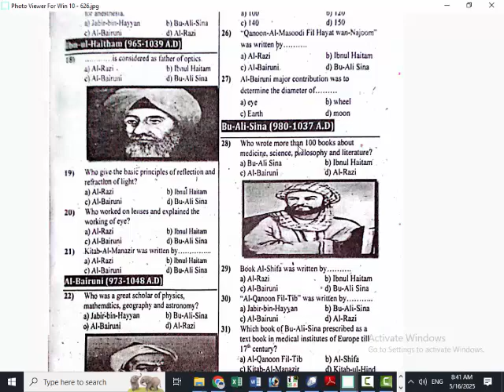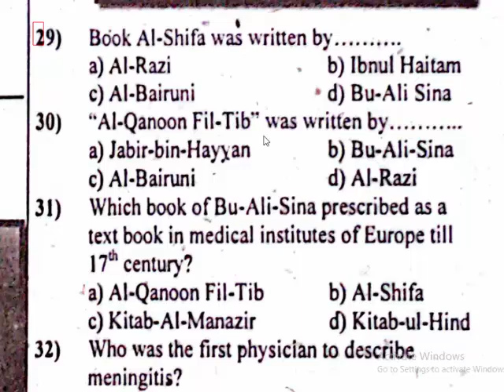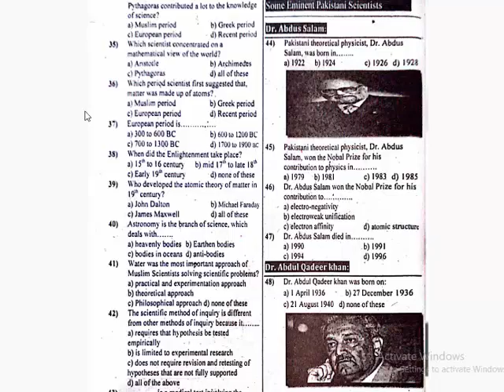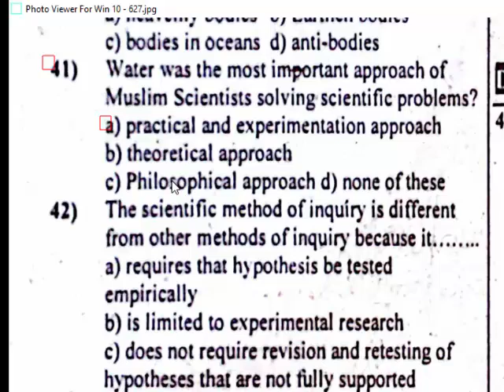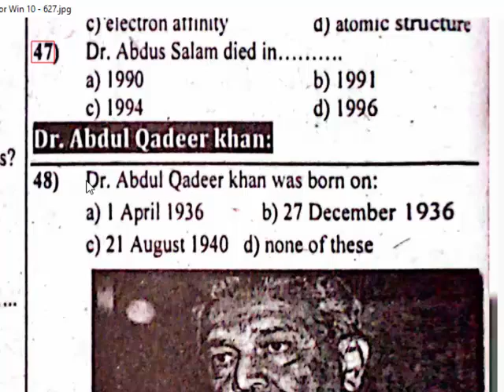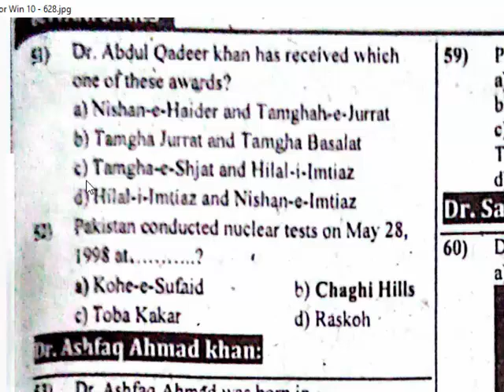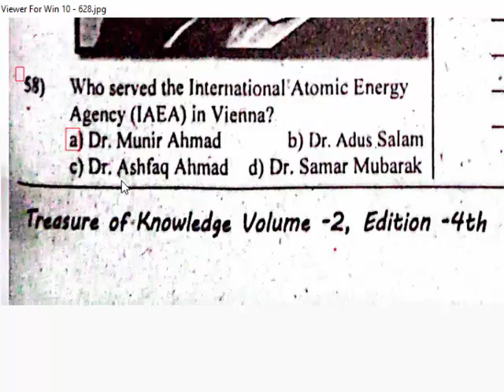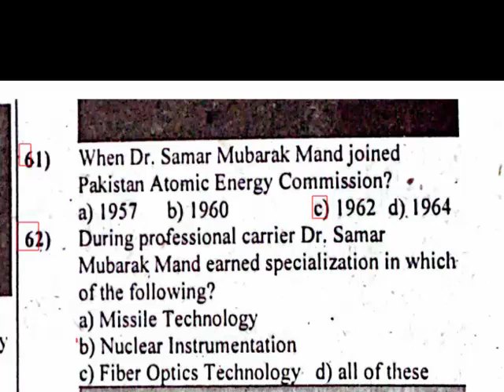General Science Class 9th : ETEA Test Preparation Series : PST CT DM PET preparation Part - 02